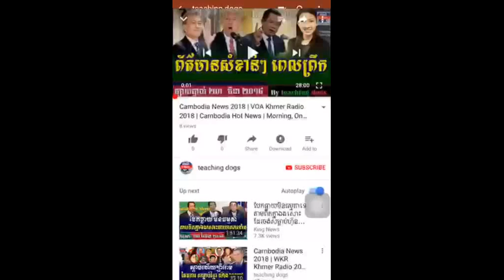Cambodia News 2018 | RFA Khmer Radio 2018 | Cambodia Hot News | Night, On Saturday 07 April 2018